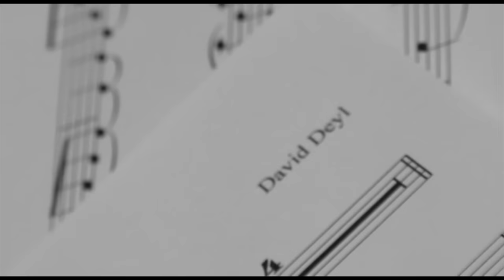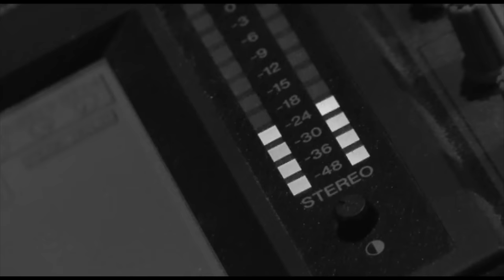David Deyl - Nic nevzdávám (Official Music Video)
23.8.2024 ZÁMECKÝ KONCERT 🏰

Oficiální píseň letošního jubilejního 10. ročníku složil a nazpíval David Deyl a jako host v nahrávce vytupuje Aňa Geislerová, oficiální tvář boje proti rakovině prsu. Video ukazuje záběry z nahrávání písně a z loňských Pochodů v Praze a v Bratislavě.

Video vzniklo v Bratislavě v režii Ondreje Wolfa při nahrávání písně ve studiu Creative Music House s producenty Mariánem Kachútem a Palem Hubinakem. David i hudebníci, kteří nahrávali smyčcové party, mají na sobě tričko s nápisem To je vstupenkou na letošní Pochod a na koncert, který se koná po jeho skončení. Ve videu se objevují také záběry z loňského ročníku Pochodu v Praze, kterého se zúčastnilo více než 7000 lidí a z Bratislavy s více než 4000 účastníky. Nemohou samozřejmě chybět ani další ambasadorky projektu, např. Táňa Vilhelmová, Dara Rolins, Martha Issová, Lenka Termerová nebo Simona Stašová, které se zúčastní i letošního ročníku.